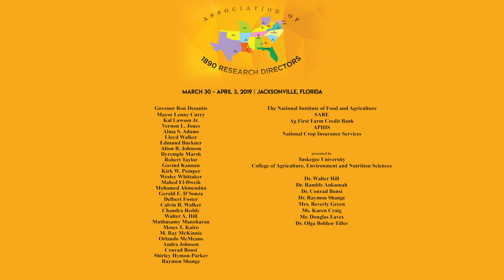Critical Analysis of Reproductive Performance in a Material Line Yorkshire Sow